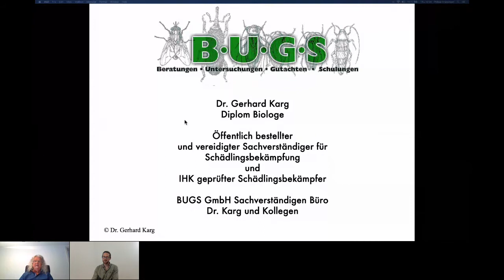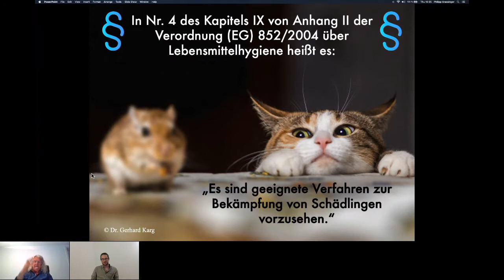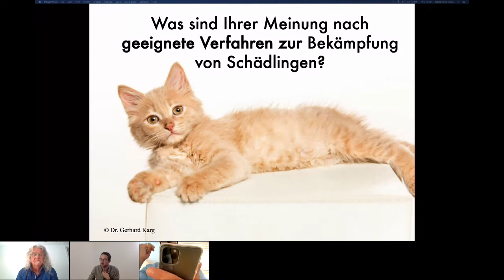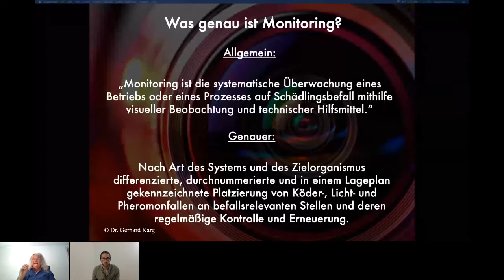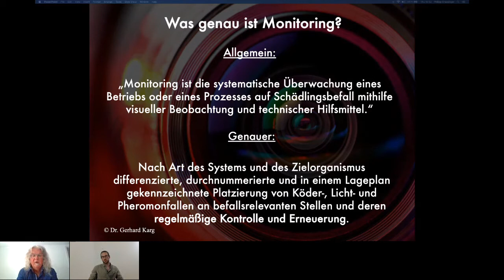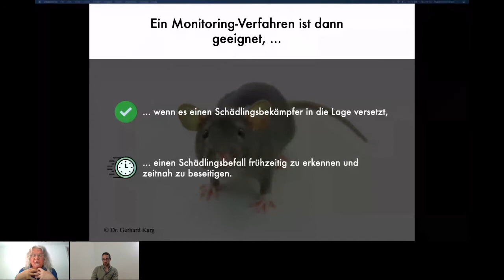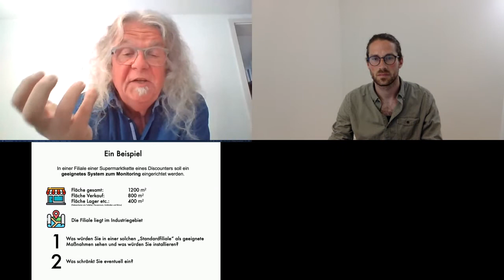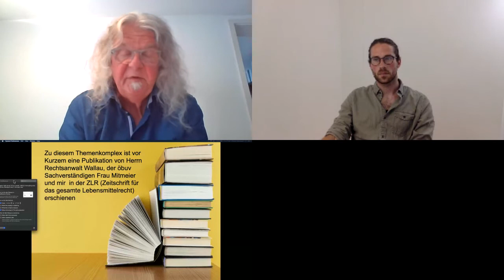Was ist genau Pest Monitoring? - Schlagfallen, Köder & Co. von traplinked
Von Schädlingsbekämpfern für Schädlingsbekämpfer – die neue Online-Seminar-Reihe powered by traplinked bietet einen interaktiven Austausch rund um das Thema Schädlingsbekämpfung. Angeführt wird die erste Ausgabe von Dr. Gerhard Karg.